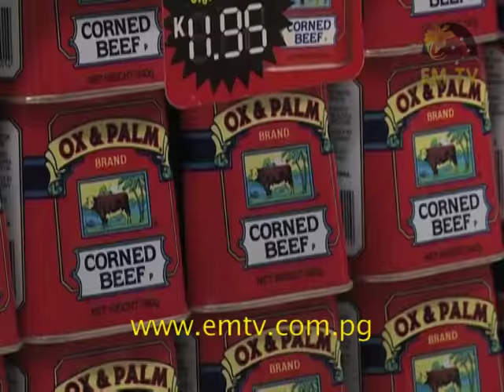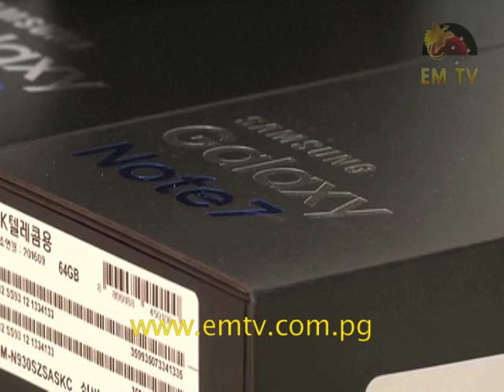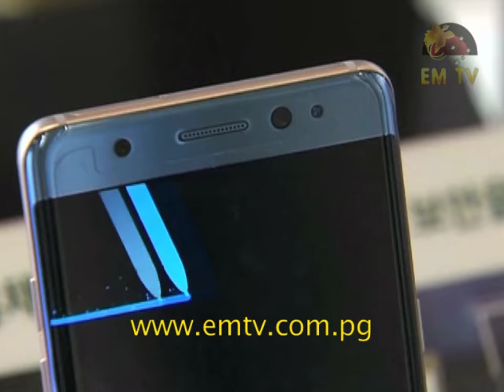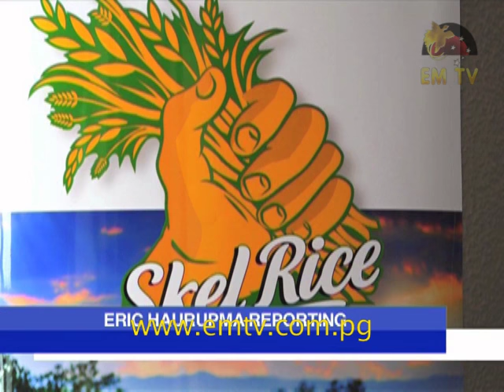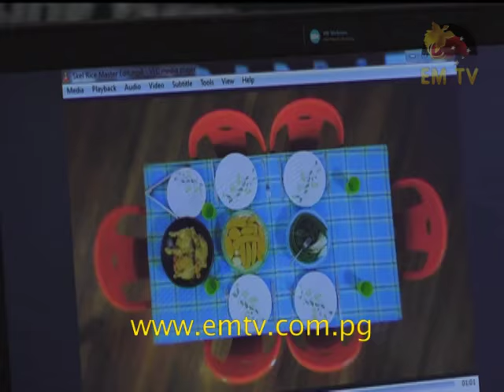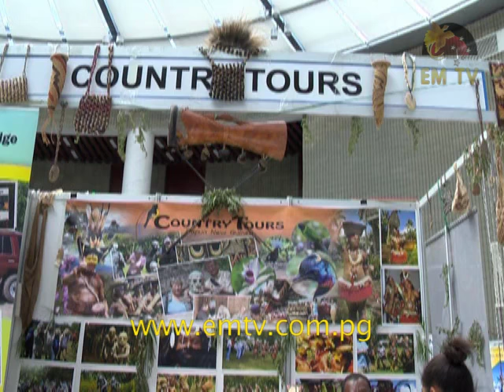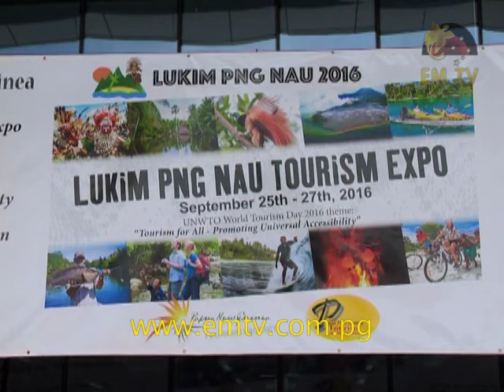Business PNG – Episode 34, 2016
On this episode of Business PNG, following the signing of a Memorandum of Understanding one year ago between the Pacific Community and the Papua New Guinea government, to mark a new era of closer development cooperation, a team from the Pacific Community were recently in the country to discuss 3 key areas of collaboration.

These areas are Youth, Statistics for Development and Geothermal Energy.
Business PNG spoke exclusively to Mia Rimon, the regional Director of Melanesia at the Pacific Community, based in Vanuatu about the organization's work in Papua New Guinea.

Also on this episode, we have a line-up of major headlines from the week. These include, amongst others, the Fiji-PNG trade impasse, the launch of Skel Rice by Goodman Fielder and the changing dynamics of the tourism industry in PNG and the greater South Pacific region.